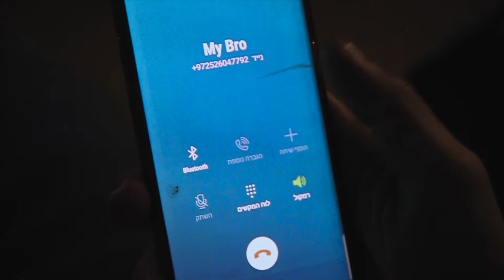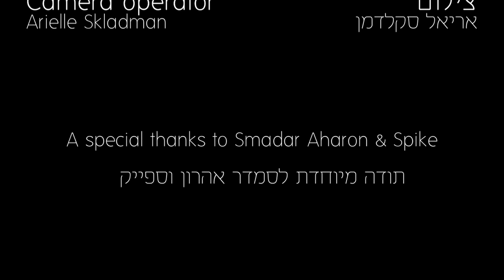אח איתן // Brotherhood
A project I made as a first-year student at The Steve Tisch School of Film and Television, Tel Aviv university.